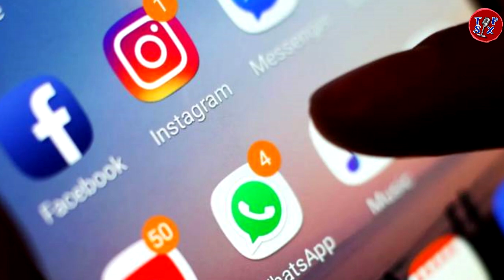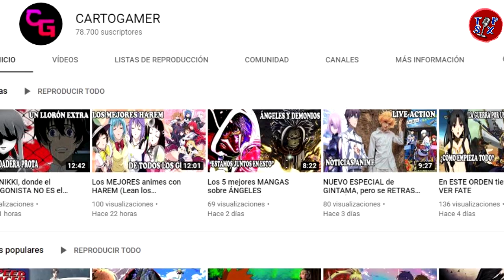CHRISTIAN NODAL afirma de BELINDA “ENCAJAMOS DEMASIADO, ENCAJAMOS DEMASIADO BIEN”